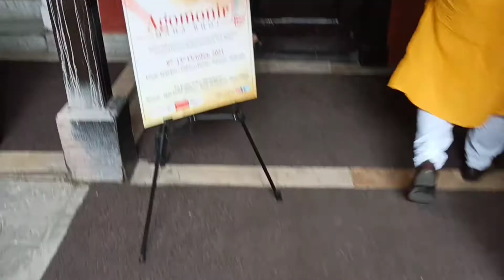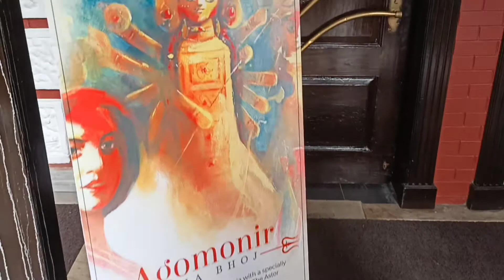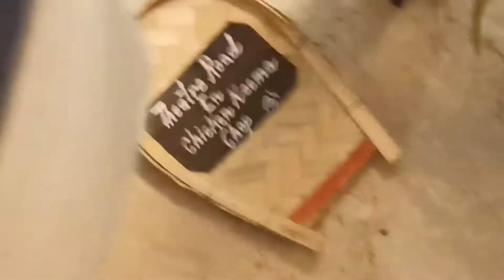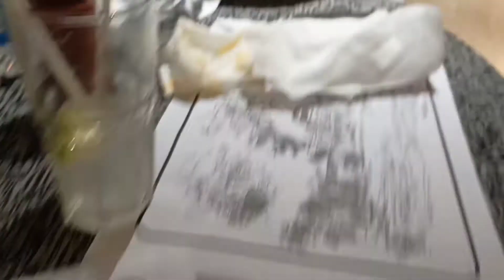AGOMONIR MAHA BHOJ ♥️ | MAHAASHTAMI BUFFET | THE ASTOR📍 | Rs - 1200 only✨ | DURGA PUJA 2021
Hellu, New Video is here.

Music

Vlogging equipment

 Realme 7

Thank you for the love and support you people have shown.

If possible, help me grow by sharing my videos.